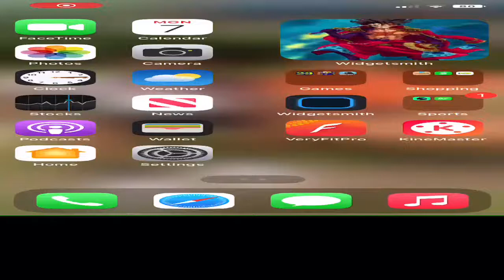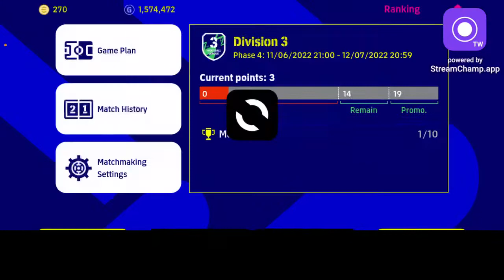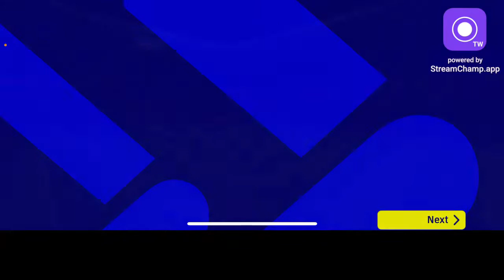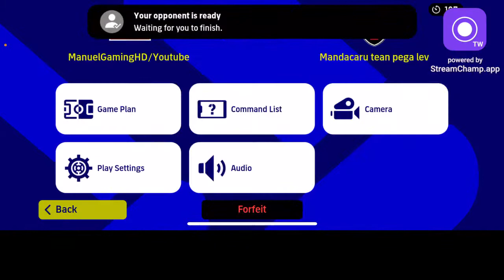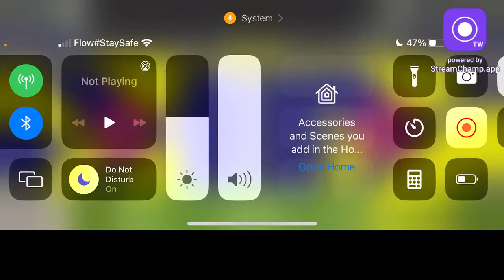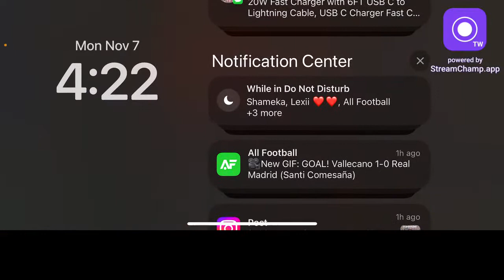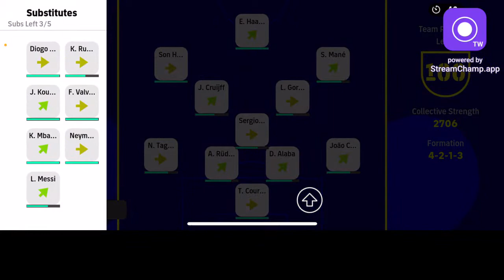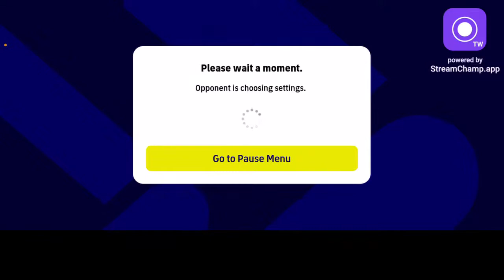ROAD TO DIVISION 1- eFootball 2023 + Friendlies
International Cup grind